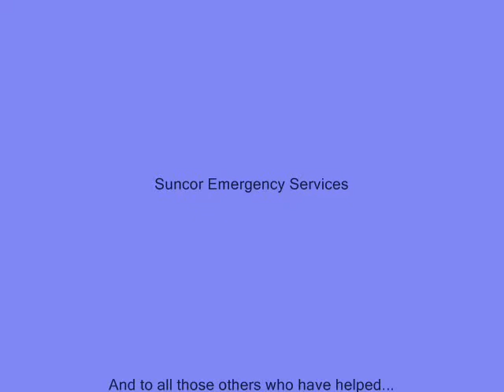CAFSA Guatemala 2007 Final